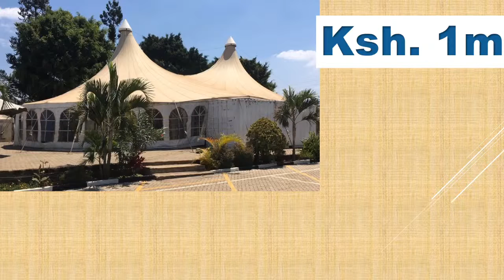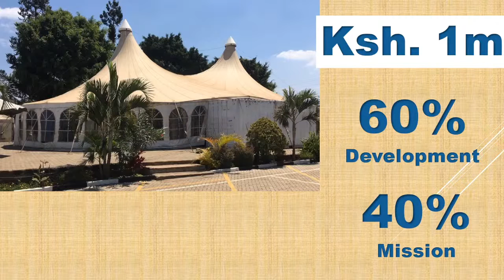Fervent submissive prayer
Pst. Emmanuel Okonda takes us through Luke 22:39-46